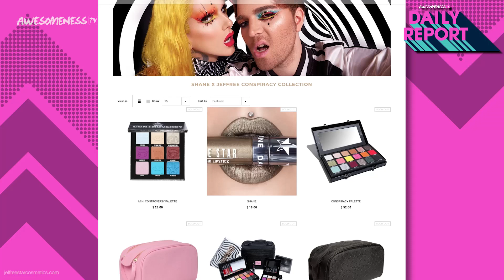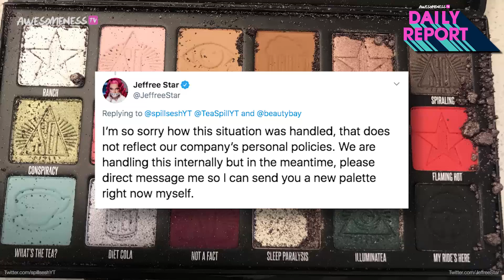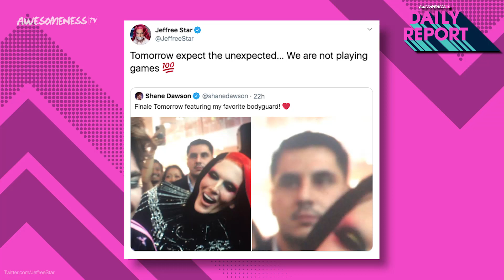Um Jeffree Star is being super sketch about Shane Dawson series finale...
Are there MORE issues surrounding Shane Dawson and Jeffree Star’s conspiracy palette?
As we reported on Monday, many fans who ordered from the website Beauty Bay have been getting cracked palettes with eye shadow everywhere. However, cracked boxes aren’t the only issue now. We may be experiencing a Jaclyn Hill problem. Remember when Jaclyn Hill launched her lipstick collection and fans were finding mold, plastic and/or hairs all over it? Well now fans are finding some hairy palettes too. From Shane and Jeffree. And they aren’t from one specific company the way the cracked palettes are from Beauty Bay, they are coming from all over. No word yet on if anything will be done or if there is an explanation for this but we do have word on the finale of the series! Shane announced on Twitter that the beautiful world of Jeffree Star would be ending today.

Oh, YES! Shane Dawson finally spills the tea on beauty drama and the finale of Jeffree Star series!

→ Credits ←
Kelsey Banas

→ follow AwesomenessTV! ←